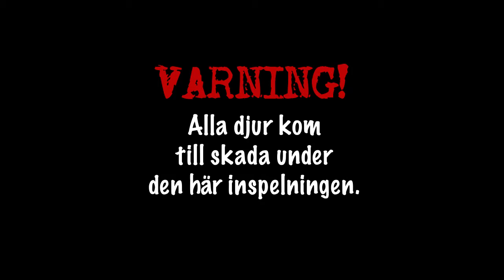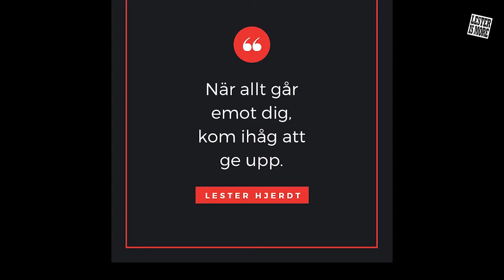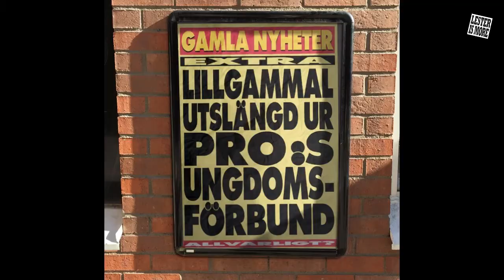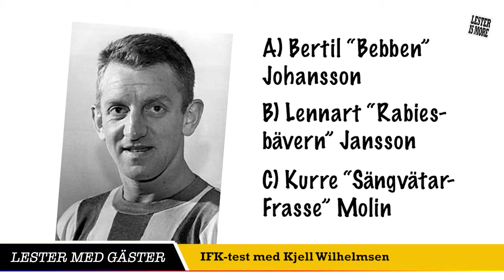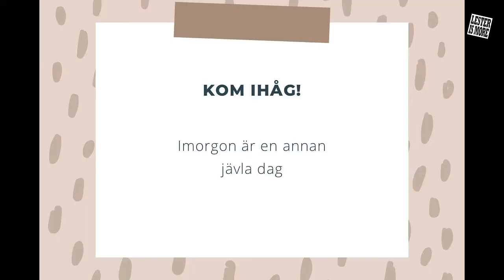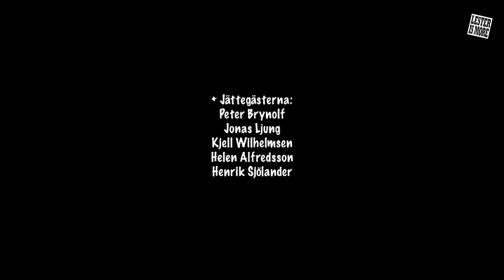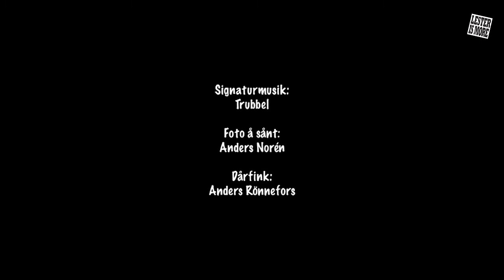Lester Show / Ep 7: Tänk på en gla' häst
Programmet som ger träsmak i röva ett ansikte. Gäster: Brynolf & Ljung, Kjell Wilhelmsen, Helen Alfredsson + Pipistrello och en massa annat hokuspokus.